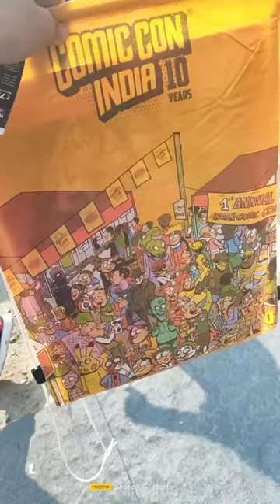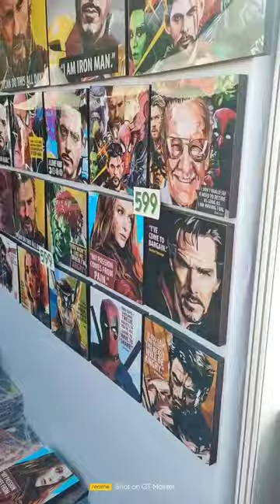The Comic Con Experience 🔥🔥| A Mini Vlog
My name is Hridya Dham you guys can call me RektyRowdyy 🤗. I play all types of games.

PC SPECS:
Processor: Ryzen 5 3600
GPU: Sapphire AMD RX 5700
Ram: Corsair Vengeance 3000Mhz 16 GB
Keyboard: Hyperx Alloy Elite RGB
Mouse: Raze Viper Mini
Headset: Logitech G335 (white variant)